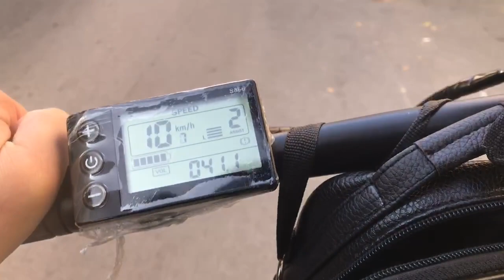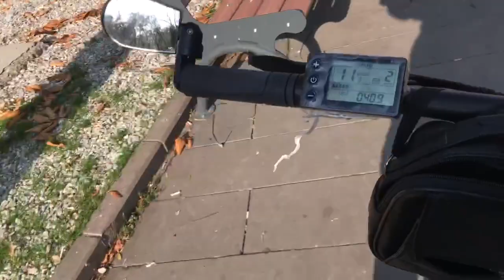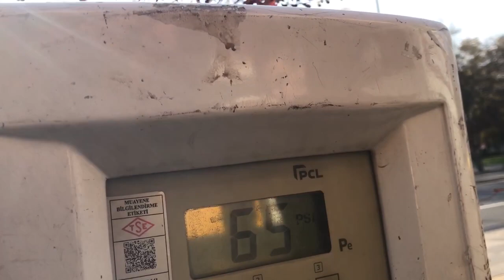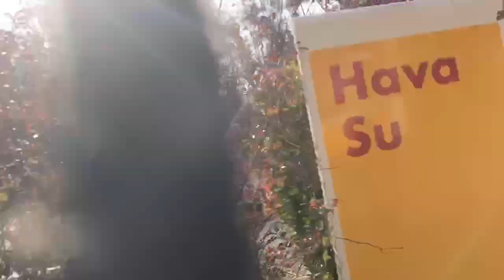elektrikli bisiklet ve onvo scooterla ulus macerası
HER 1.000 Abonede Çekiliş Yapacağız Hediyeler Ürünler Vereceğiz.!

Diğer Videolara Göz Atmayı Unutmayın!